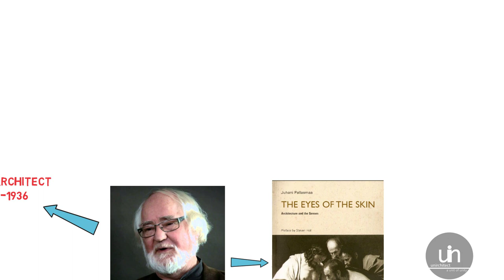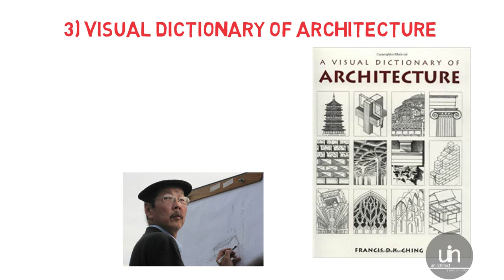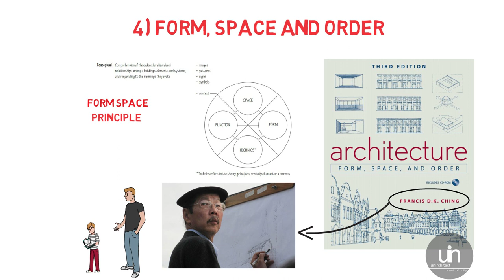Top 5 Architecture Books I Hindi I Must read I By:- Unirchitect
TOP 5 BOOKS YOU MUST READ BEFORE YOU DIE (HINDI) - RECOMMENDATION BY Unirchitect